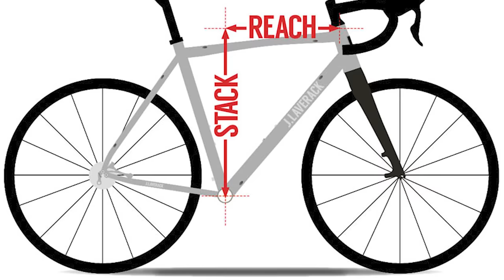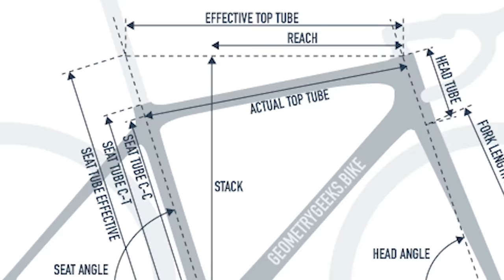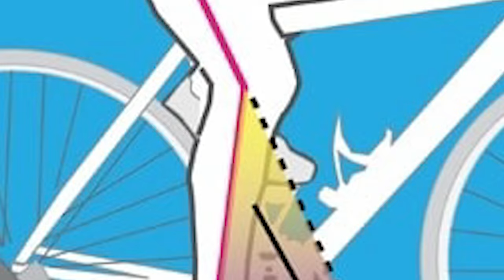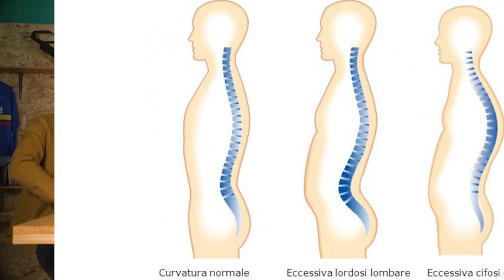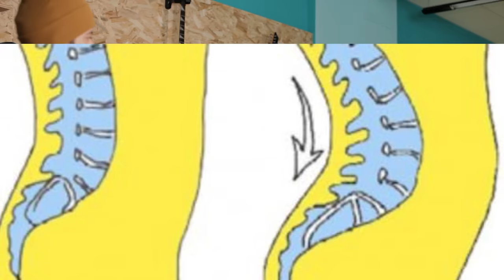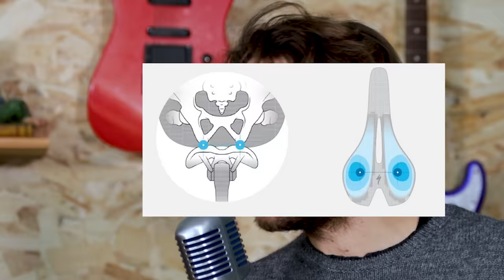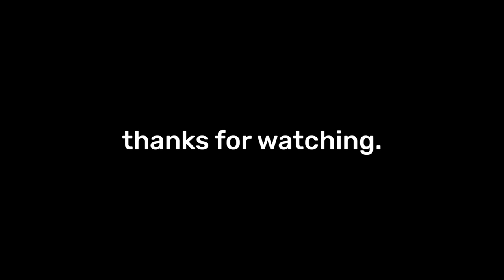"Lavora comodo che lavori meglio"...dicevano | MTB e Biomeccanica (enduristi compresi) - talk 17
Con questo talk abbiamo capito che anche in ENDURO - disciplina tendenzialmente con delle geometrie più "approssimative" rispetto alla strada o all'XC - è importante essere posizionati in maniera ottimale in sella alla nostra bici. Altezza sella, REACH, STACK, ORIZZONTALE VIRTUALE, SELLE, tutto in base alla nostra tipologia di guida, sono valori importantissimi e determinanti.
Una visita dal biomeccanico è un investimento che si ripaga poi ogni qual volta utilizzeremo (meglio) la nostra bicicletta.

Nuovi talk con nuovi ospiti ed argomenti interessantissimi sono in arrivo.